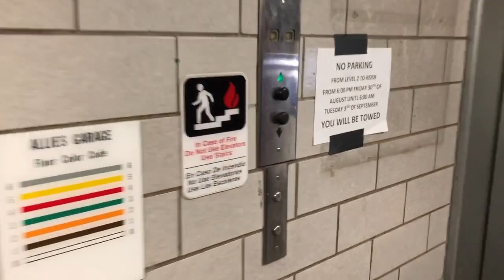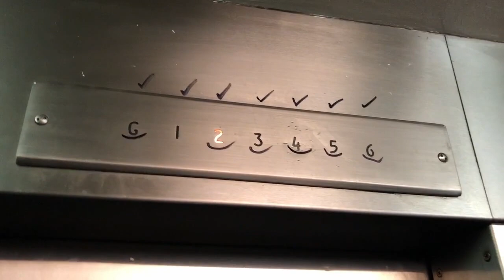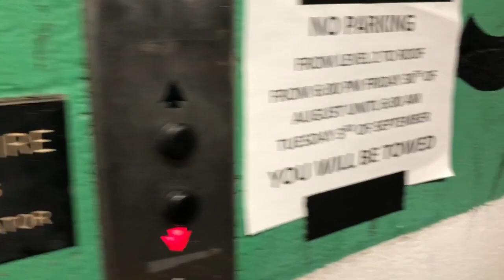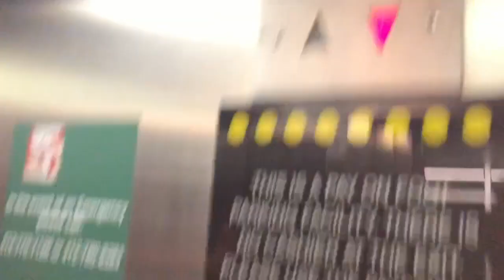Westinghouse Traction Elevators @ Allies Garage - Pittsburgh, PA.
Alright folks! Day one of me having to stay home due to Coronavirus. Let’s see how long this goes on.

TECH SPECS:
Brand: Westinghouse
Model: Two Button Control
Drive: AC Geared Traction
Year Installed: 1960s
Floors Served: 6
Capacity: 1500 lbs
Speed: 150 FPM
Doors: Single Speed

FIXTURES:
Buttons: Westinghouse Pushbuttons
Indicator: Westinghouse Analog PI
Lanterns: Westinghouse